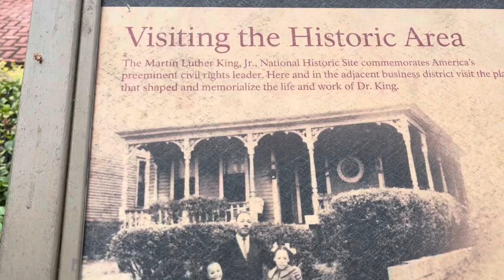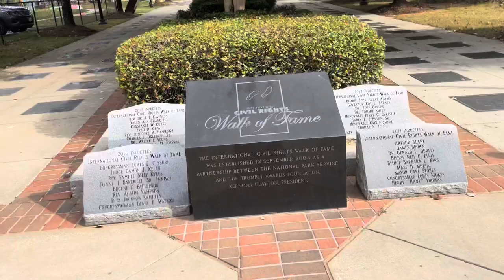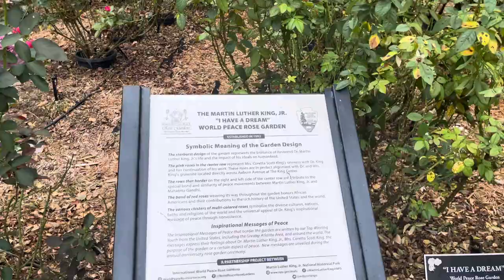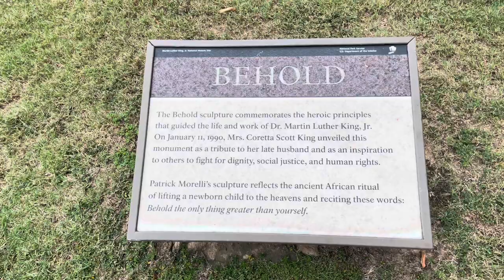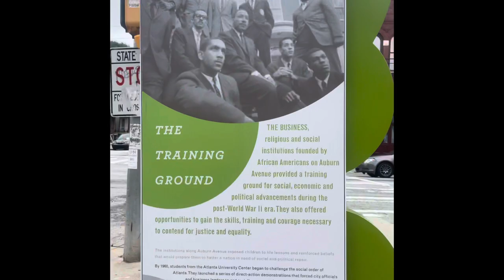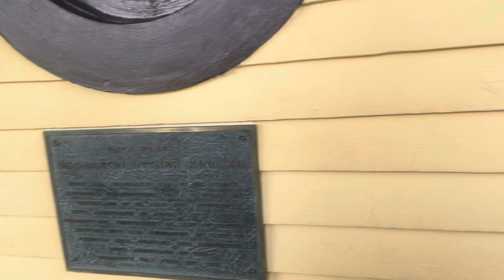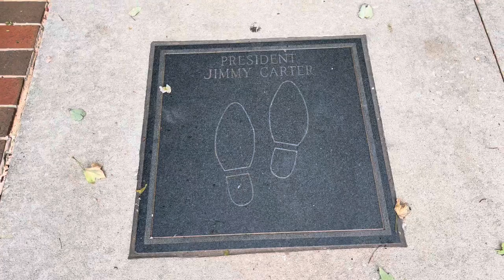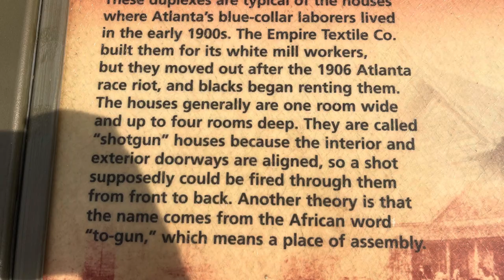Martin Luther King’s Birth and Resting Place Atlanta Georgia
Hello guys just wanted to share with you a family VLog on our trip Atlanta Georgia. Please enjoy a short tour of the area where Martin Luther King Jr once walked.